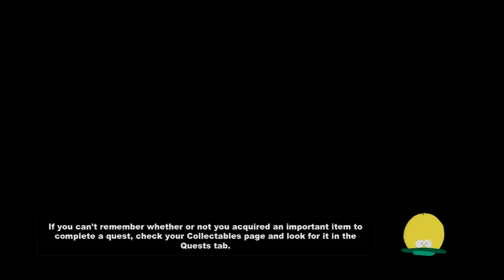South Park Stick of Truth (Part 3) -GotEmGames-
Special Thanks to Philter for all of the music within this video.